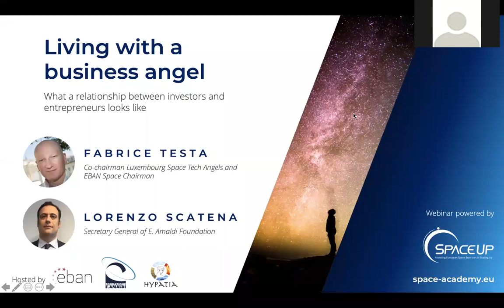Living with a business angel: what a relationship between investors and entrepreneurs looks like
What is it like working with business angels? In this webinar you will hear about what the relationship between investors and entrepreneurs looks like and how to manage it. Moreover you will learn what investors expect from entrepreneurs during this relationship and what an investor provides (coaching, mentorship,...) at the same time.

QUESTIONS?
This webinar will take place as a fireside chat with two investors, if there is something you always wanted to know about what happens after the "deal", this is your opportunity!

SPEAKERS:
Fabrice Testa, Co-chairman Luxembourg Space Tech Angels and EBAN Space Chairman
Lorenzo Scatena, Secretary General of E. Amaldi Foundation